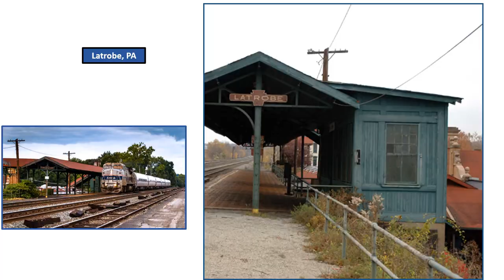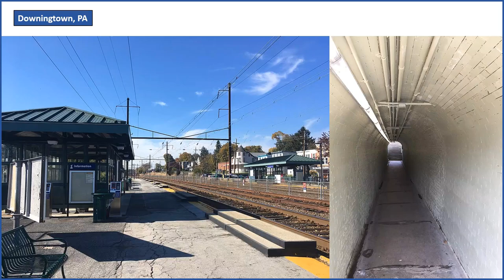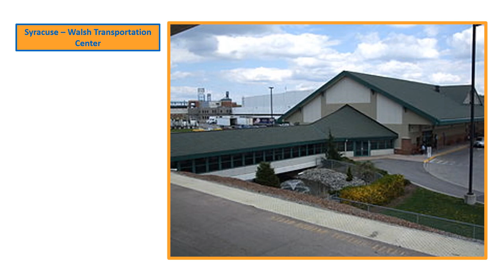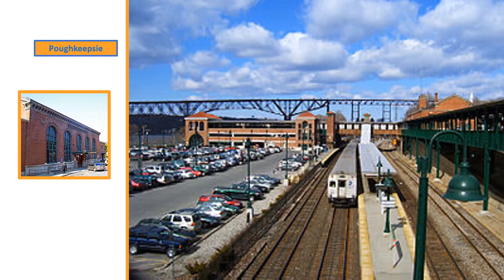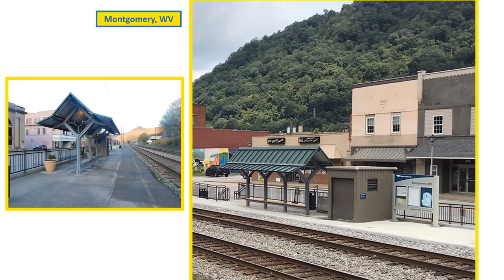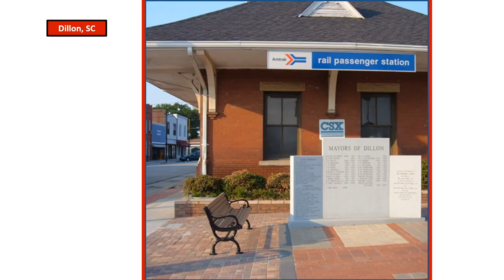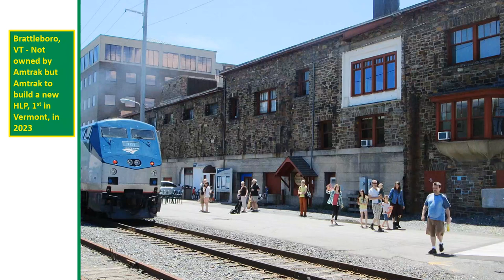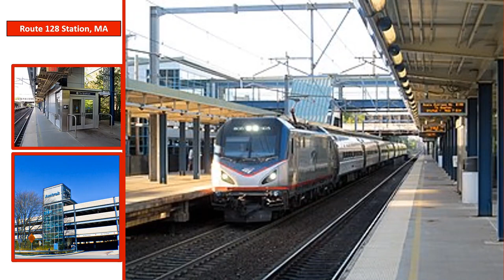Amtrak Best States - Part 3 - The East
The area of the U.S. with the most positive examples of states contributing to a revitalized interstate train system.